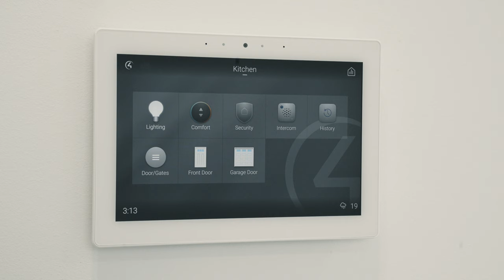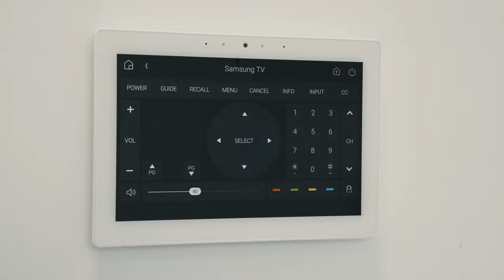7.7 million dollar home in Concord, Sydney Walkthrough - Custom Home Theatre & Smart Home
This beautiful custom home in Concord was so great to work on. We installed a whole home automation system, media and surveillance system, multi-room audio and distributed video monitoring, motorised shades, motorised blinds and magnetic motorised screens, along with some smart home control.

Life Style Store has worked in thousands of homes around NSW, and you can check a selection of projects in our website portfolio

About The Home Project

A true Home Theatre system is much more than just a TV and speakers; it brings the big-screen movie experience into your home. Enjoy a quality sound system that matches that large immersive picture that only a home theatre projector can produce. To deliver the real cinema experience, your Home Theatre room needs aesthetic elements such as room acoustics, lighting, cinema seating and joinery. They all play a major role in delivering this result, and at Life Style Store, we specialise in providing these types of solutions.

A distributed multi-room audio system allows you to listen to your favourite music in any room of your home. You can listen to music from your own digital collection, online music services or your phone. Control each area from your smartphone or tablet over your Wi-Fi network. Each room can independently play different music at different volumes, and you can easily group rooms together from the app. Add subwoofers to indoor or outdoor areas for even better sound.

The entire system is controlled via Control4 to offer the ultimate home automation experience by making the electronic components and systems you already use work together seamlessly. By integrating everything from lighting, music, video, climate control, security, cameras, intercom, access control, door locks, blinds and more, we can tie them all together and give you the ability to control them from anywhere. With one touch, you can dim the lights, stream music, turn up the heat, lock the doors and arm the security system.